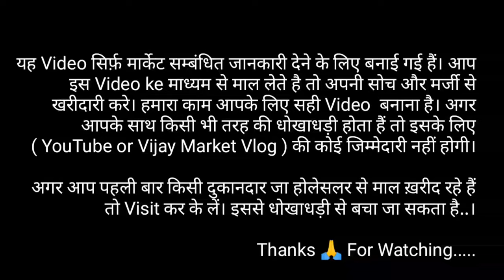💥Wholesale Sweatshirt, Jackets Market Ludhiana | Ekam Knitwear Ludhiana | Direct From Manufacturer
Ekam knitwearFrom Ludhiana